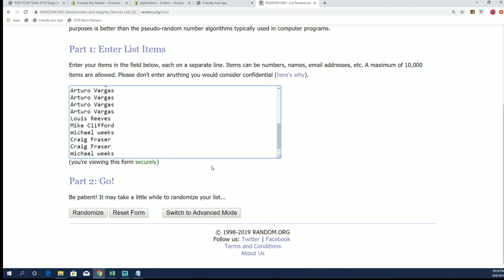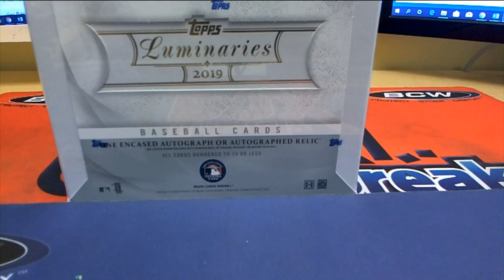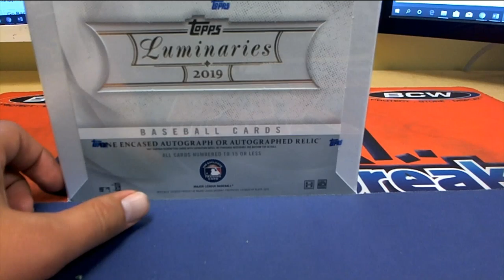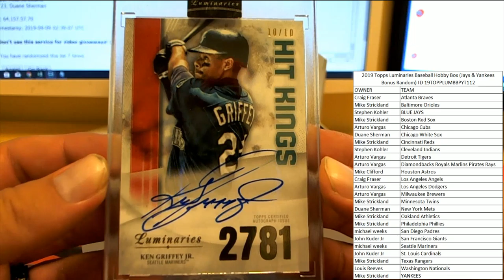2019 Topps Luminaries Baseball Hobby Box ID 19TOPPLUMBBPYT112